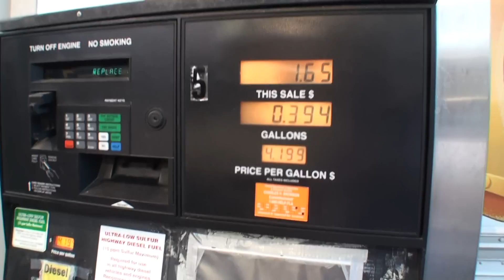JOHNATHAN PRICES SPRING BREAK NATIONALS 2012 - VIDEO 1 - ROAD TRIP =D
So Im FINALLY getting to my spring break nationals videos, thanks for being patient, I have so much footage its unreal!

Headliner And Seats Done By Precision Window Tint Seats and Stuff In KNoxville, Tn

Alternators/Custom Bracket/Voltage Regulators- All Done By Mechman (5- 320s)

Batteries- XSpower (10- XP1000 16vs, 3 D3100 12vs)

All wire/Rcas by Tsunami

Sub amps - 5 Sundown Audio 4500s

Subs- 10 PSI Platform 3 Fully upgraded 18s with dual .35 coils

MIds/highs amps- 3 Sundown Audio 200.4s

Mids- 16 Sundown Audio Neo Pro 8s

Tweeters- 16 Selenium st350 supertweeters
Horns- 16 Selenium various sizes